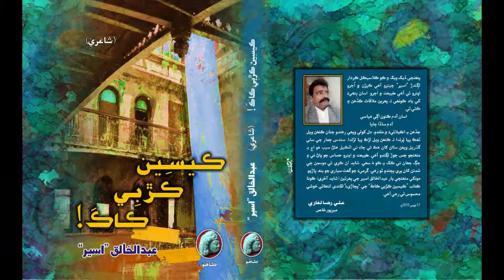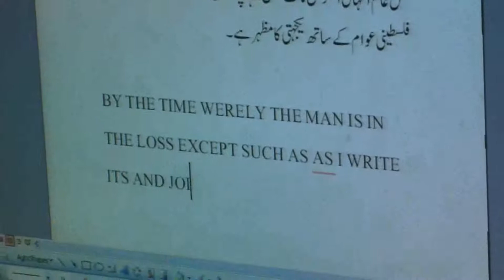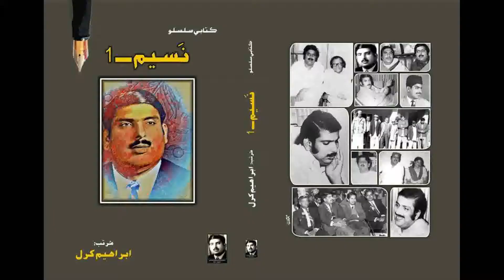خیرپور کا باصلاحیت نوجوان جو سندھی انگلش اور اردو کمپوٹر کی بورڈ ہر ۲۰۳ الفاظ فی ،منٹ ٹایپ کرتا ہے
پاکستان کے با صلاحیت نوجوان ملک کا سرمایہ ہیں جو اپنی محنت اور لگن سے دنیا بھر میں پاکستان کا نام روشن کررہے ہیں سندھ کے علاقے خیرپور کا نوجوان آصف نظامانی کمپیوٹر پر آٹھ زبانوں میں انتہائی تیز رفتاری سے ٹائپنگ کرتا ہے۔ اور گینز بک آف ورلڈ ریکارڈ میں چھ مختلف کیٹگریزمیں رجسٹریشن بھی کرواچکے ہیں اس حوالے سے دیکھتے ہیں سکھر سے عمران ملک کی رپورٹ